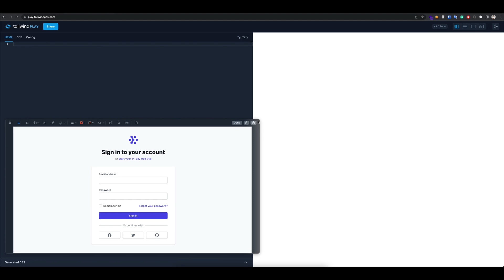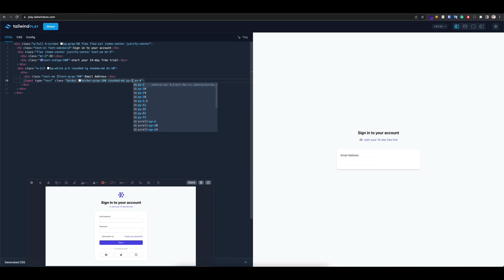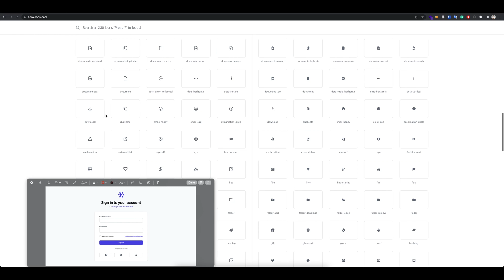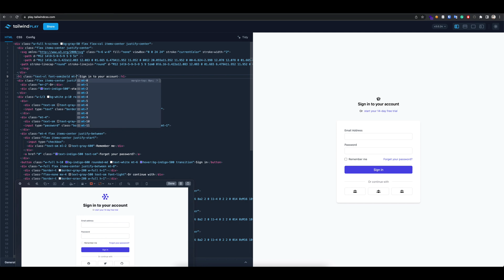Convert picture to Tailwindcss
Link to the codes